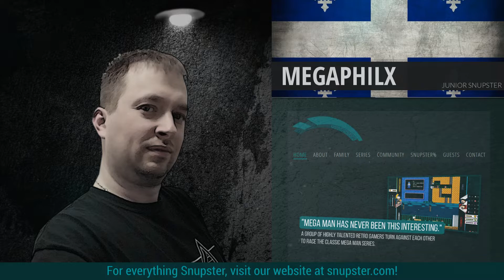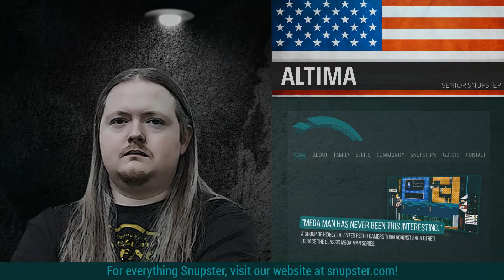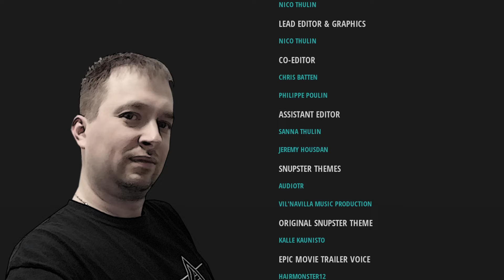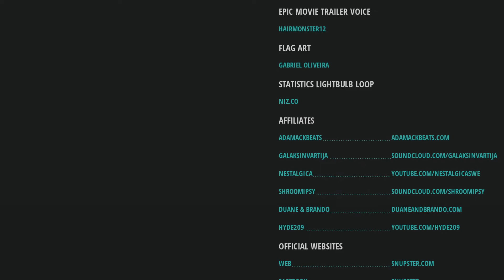Snupster Tactics - Mega Man: Wily Wars (S01E20)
Candybars gets close, but can he finally beat Wily 2? Nico relives history. Altima wastes time. Phil tackles Air Man again.

Our videos will never cost you anything, but with your help, we can devote more time on our videos, which in return will make them more awesome! Those who donate, will get their name displayed on our site along with the amount they donated and a personal thank you!